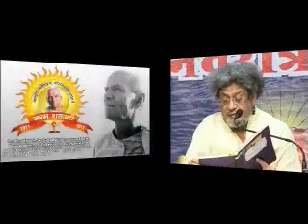Navratri Sadhna Day 1Dsvv Apr. 5, 2011 \ चैत्र नवरात्री साधना (राम चरित मानस )_डॉ। प्रणव पण्ड्या जी